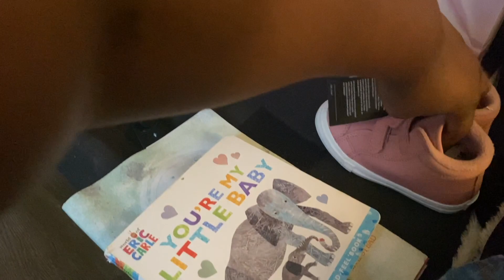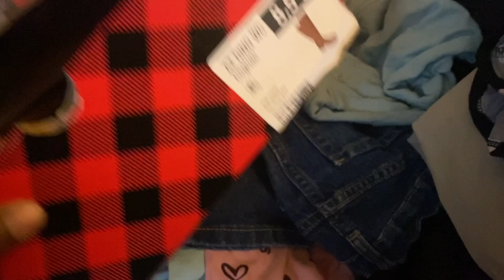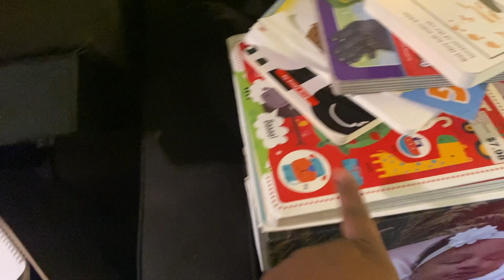Vlogmas Day 16🎄| MOVING AGAIN!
Happy Vlogmas Day 16! I was finally able to move all our things out of storage! It was like moving all over again! I hope you guys enjoy this video!